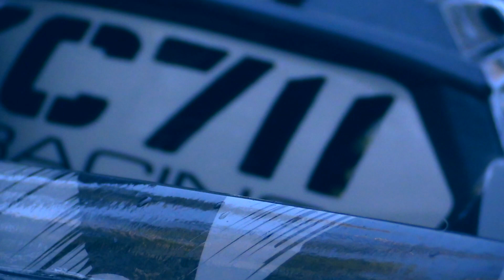Keith Curtis- The Road to X: Part 5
As we approach X Games, Keith tests with Fox shocks in his home town mountains, and goes into depth about how he feels about the winter X Games 2015 in Aspen, CO.